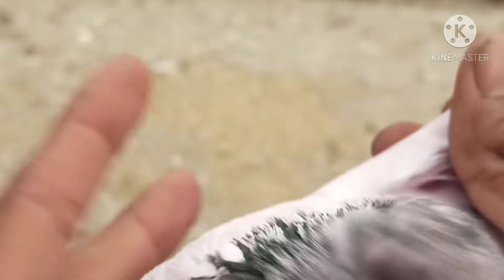4 kabootar pakry aj..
Kabootar bazi in Punjab